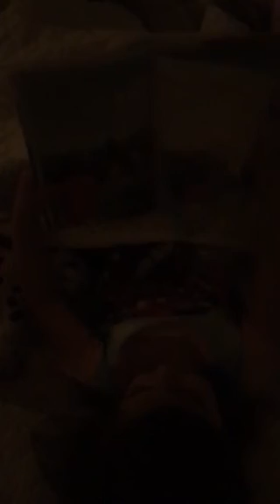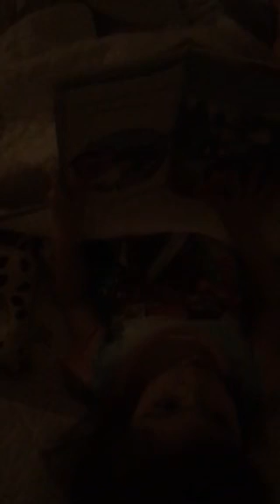Isabelle making up stories reading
Daddy secretly videos trying not to laugh. Superhero was big. He was big big big and big and she was little.  The end.

So cute.